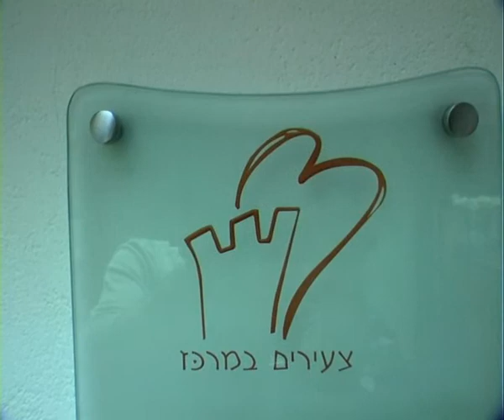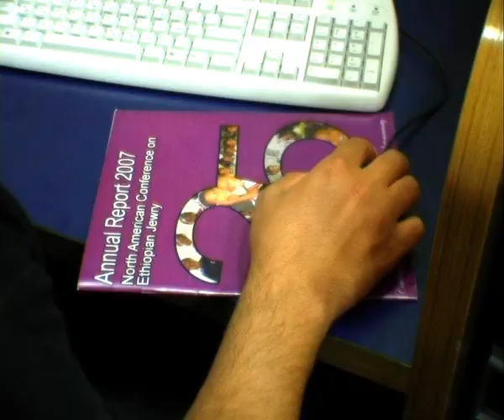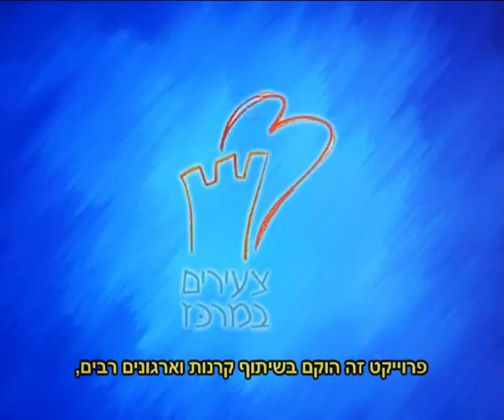סרט תדמית לעמותה בירושלים - הראל הפקות